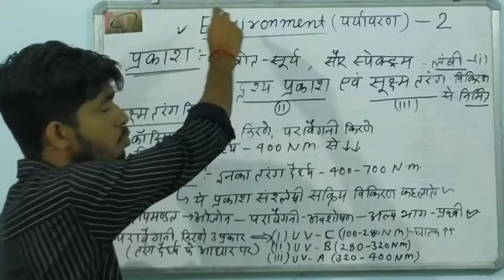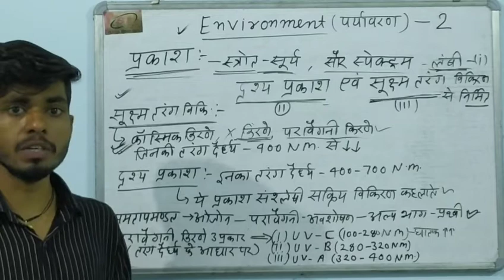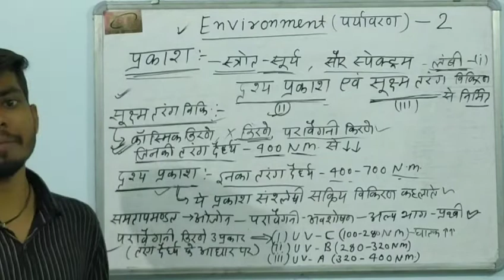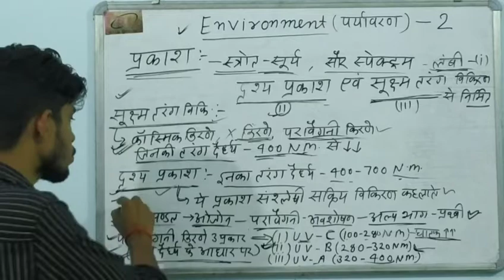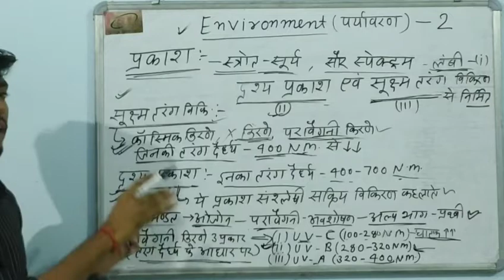Environment (पर्यावरण) lecture-2 || प्रकाश (light) || for - सविंदा वर्ग 3 , UPTET, CTET, etc.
Environment lecture -2 || प्रकाश (light) || for, सविंदा वर्ग 3, UPTET, CTET etc.